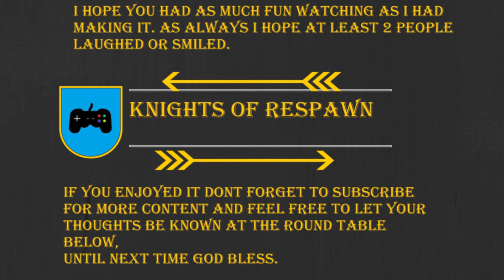Stranded Deep [EP 04] (Tanning Rack and thirst)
It's day four of our survival here on the island, lets explore together

If you wish to join the Knights of Respawn you can apply to join